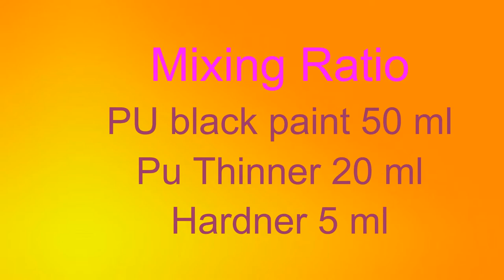Painting Wiper Arms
Here i made video for how to paint your car wiper arms

you ask me any questions as a comment box below